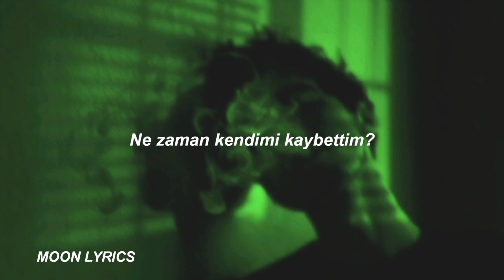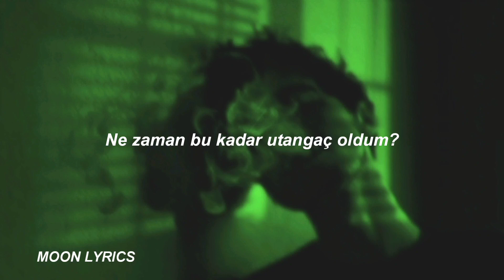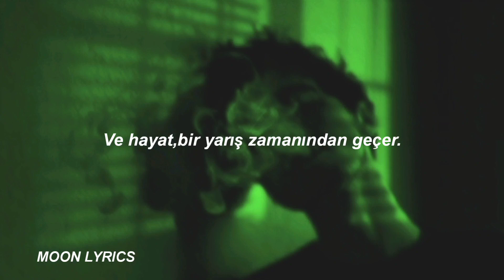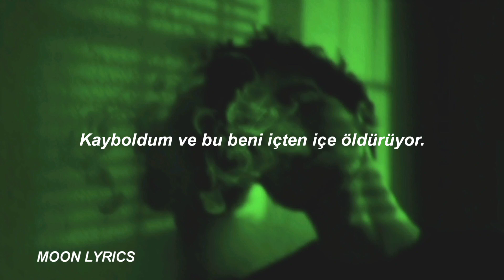NF - Paralyzed (Türkçe Çeviri)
hiçbir zaman doğru çevrilmiş videolar elde edemiyorum. hatamın olduğu bir ya da birden çok yer olabilir. yorumlarda yanlışlarımı belirtirseniz sevinirim.

şarkı ismi - paralyzed

sözleri;

 When did I become so numb?
When did I lose myself?
All the words that leave my tongue
Feel like they came from someone else
I'm paralyzed
Where are my feelings?
I no longer feel things
I know I should
I'm paralyzed
Where is the real me?
I'm lost and it kills me
Inside
I'm paralyzed
When did I become so cold?
When did I become ashamed? (Oh)
Where's the person that I know?
They must have left
With all my faith
I'm paralyzed
I'm paralyzed
Inside
I'm paralyzed
I'm paralyzed, I'm scared to live, but I'm scared to die
And if life is pain, then I buried mine
A long time ago, but it's still alive
And it's taking over me, where am I?
I wanna feel something, I'm numb inside
But I don't feel nothing, I wonder why
I'm in the race of life and time passed by
Look, I sit back and I watch it
Hands in my pockets
Waves come crashing over me but I just watch 'em
I just watch 'em
I'm underwater but I feel like I'm on top of it
I'm at the bottom and I don't know what the problem is
I'm in a box, but I'm the one who locked me in
Suffocating and I'm running out of oxygen
I'm paralyzed
I'm paralyzed
I'm lost and it kills me, inside
I'm paralyzed (yeah, I'm just so paralyzed)
Where are my feelings? (Yeah, I'm just so paralyzed)
I no longer feel things (I have no feelings)
I know I should (oh, how come I'm not moving)
(Why are you not moving?)
I'm paralyzed (hey, yeah)
Where is the real me? (Where is the real me? Where is the real me?)
I'm lost and it kills me, inside (I'm paralyzed, I'm paralyzed)
I'm paralyzed (I'm paralyzed)